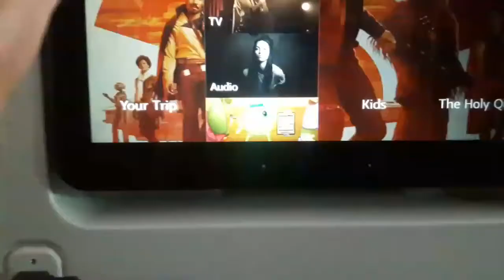USA - part 1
Includes Going from itahari all the way upto USA.